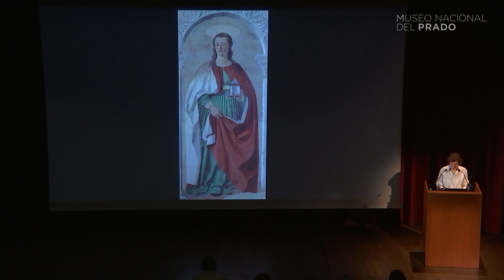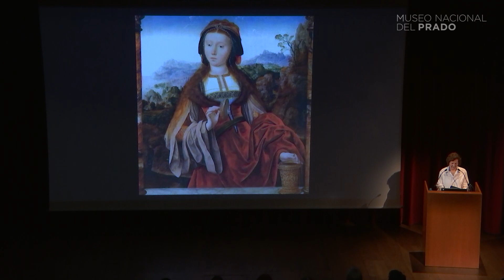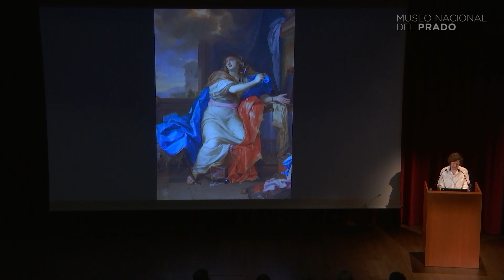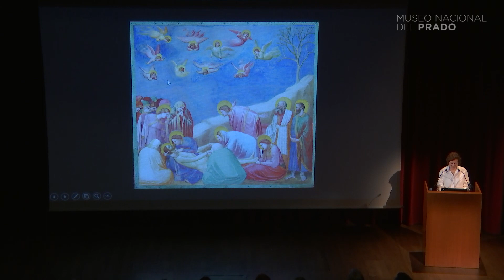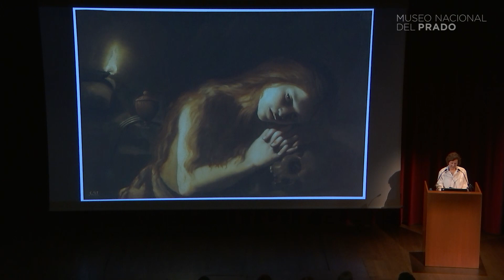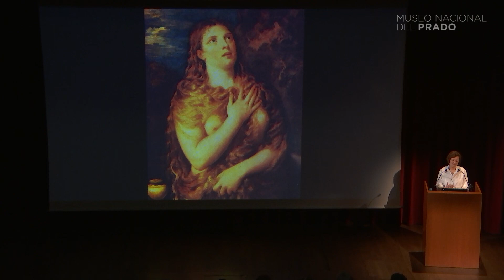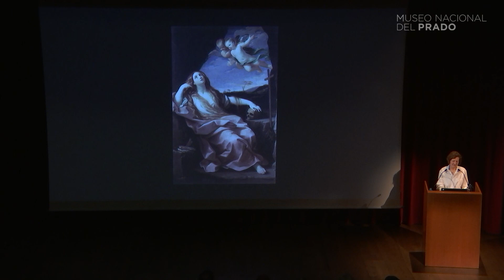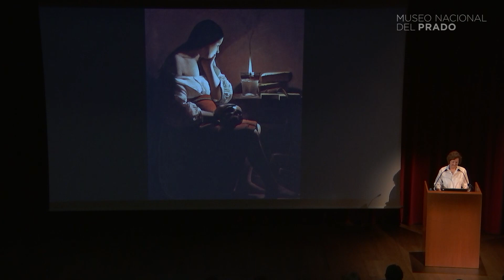Conferencia "María Magdalena, la Venus cristiana"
Conferencia impartida por María Cóndor, investigadora, el 22 de febrero de 2020.